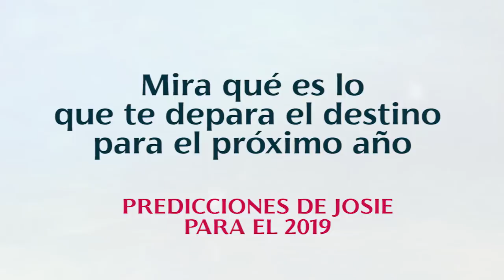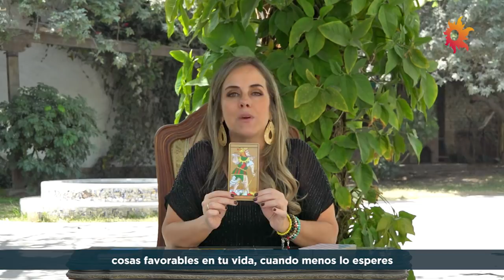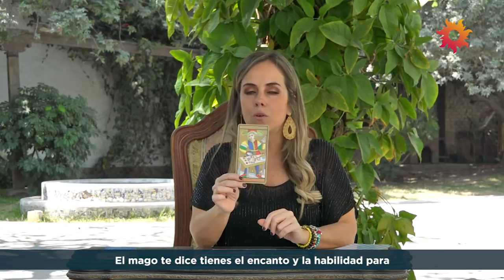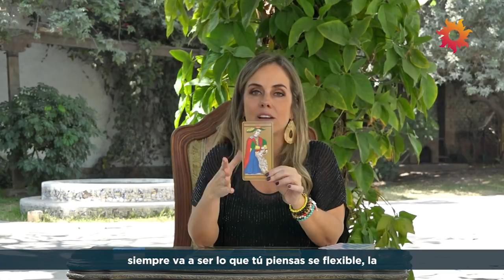PREDICCIONES DE JOSIE DIEZ CANSECO 2019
¡Llego lo que tanto esperabas!
Ahora sabrás lo que te depara el destino para el 2019 con las predicciones de Josie Diez Canseco.
Si quieres tener una predicción personalizada, solo debes de ingresar